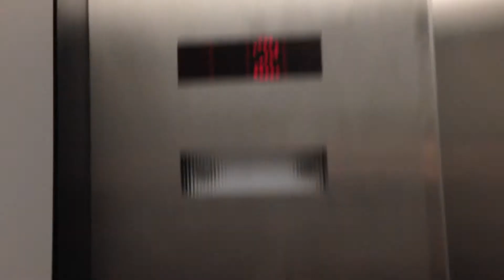UCA Bernard Hall Hydraulic Elevator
The door track makes me think that this elevator was originally or once modded by Schindler but the latest mod was from ThyssenKrupp.  Most of the elevators on this campus were originally Dovers but there are a couple of Schindlers in the mix.